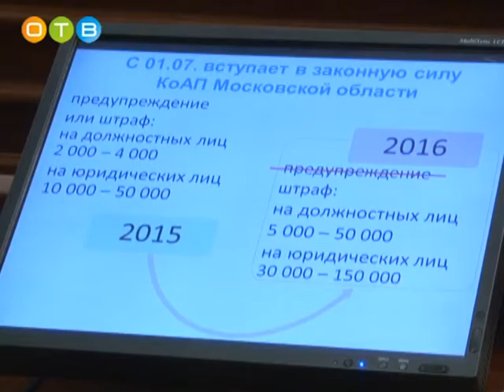Состояние детских площадок обсудили в правительстве Подмосковья в ходе селекторного совещания